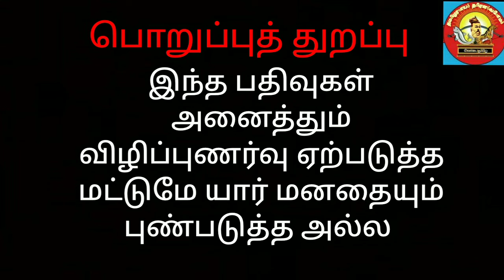திமுகவின் அதிகாரப்பூர்வ வேட்பாளர்கள் பட்டியல் |11 புதுமுக வேட்பாளர்கள் |dmk |thamizharaithiralvom